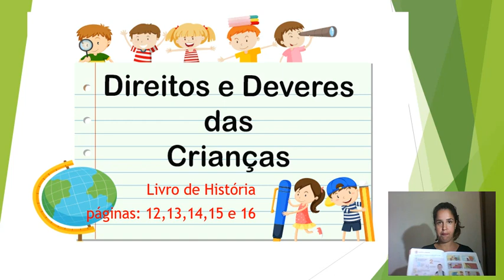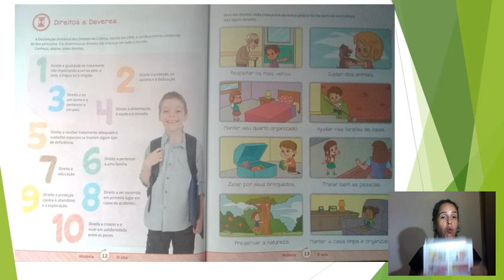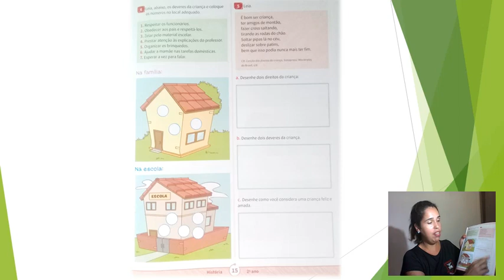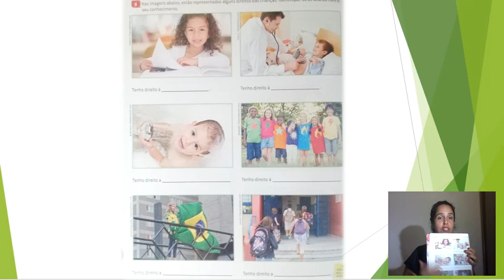Aula de História: Direitos e deveres das crianças.Segunda - feira.